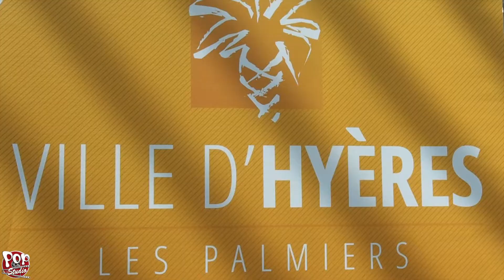Fête du Livre Hyères 2017 Amandine Girard & Cyrielle Cohen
Retrouvez Amandine GIRARD et Cyrielle COHEN, deux jeunes auteures varoises de contes féériques.